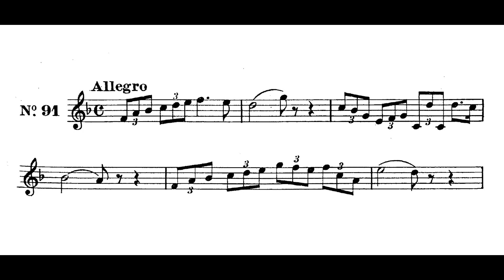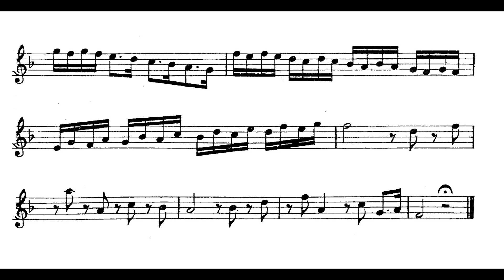Pasquale Bona – Esercizio di Solfeggio N. 91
Lettura di un esercizio di solfeggio dal libro 'Bona' - Metodo per la divisione'.